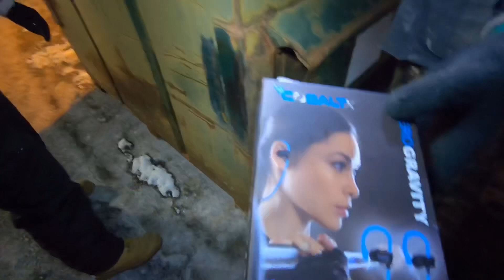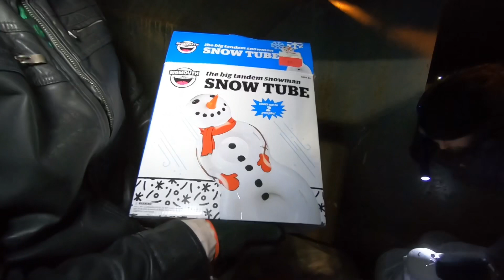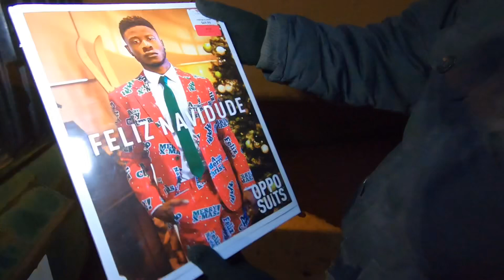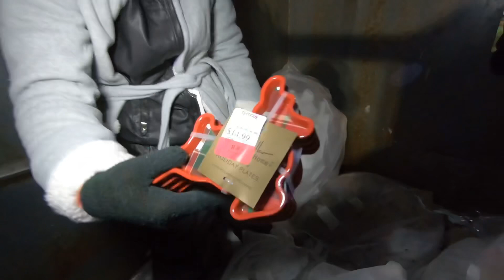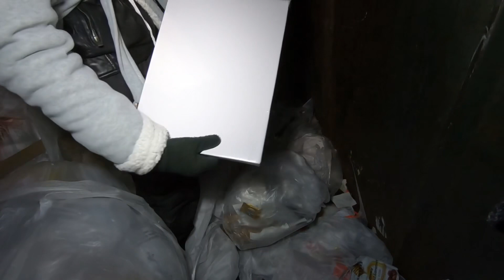TJ Maxx LOADED Their Dumpster FULL For US!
They loaded their dumpster right up for us!

Hey there! we're the Fortune Finders! We dig through the trash and come out with TREASURES! Its CRAZY what people will just THROW AWAY! We have found items such as BRAND NEW office chairs, reptile tanks, aquariums, gaming systems, beauty products, toys, brand new clothing, and SO much more! Alot of times we even encounter the WEIRDEST things... So make sure to check out our wide variety of dumpster diving videos and more to see for yourself just what you can find while digging through the trash!